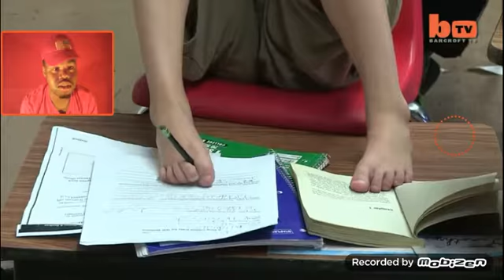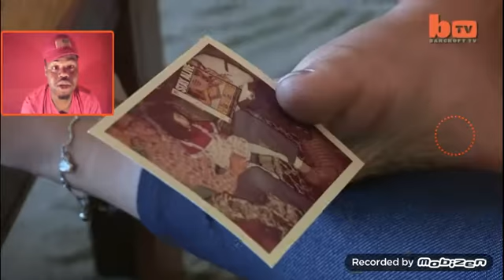Amazing Mom and Son born without arms l REACTION l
that amazing and a blessing